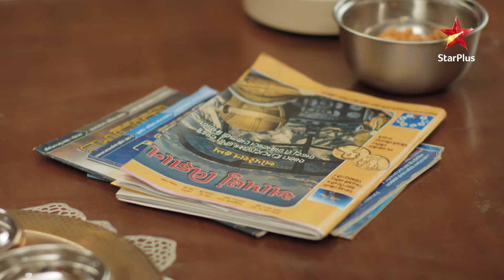Aarav agrees to help Emily! | S1 | Ep.37 | Anandibaa Aur Emily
Show Name : Anandibaa Aur Emily
Episode : 37